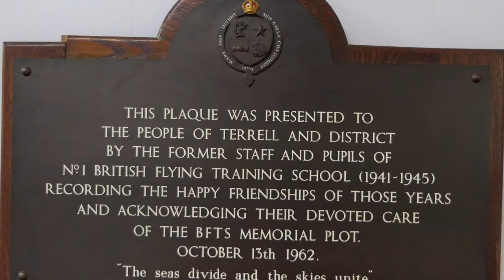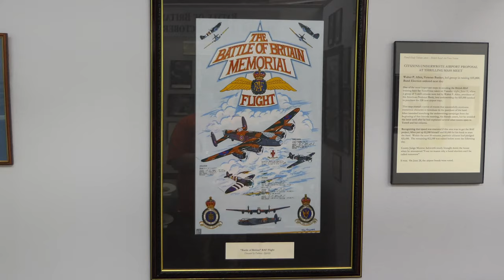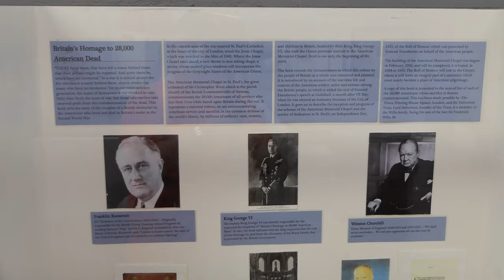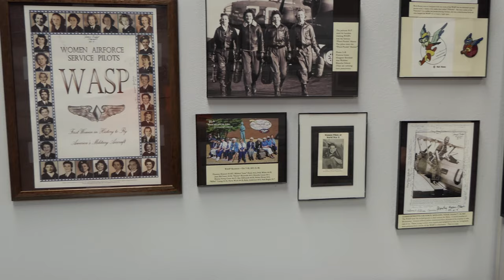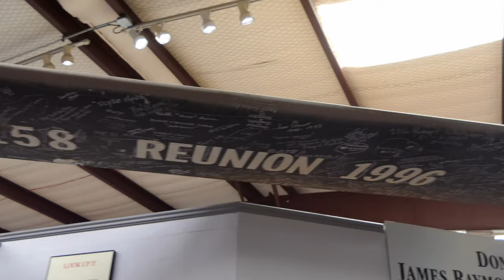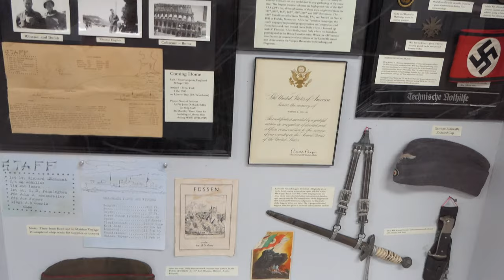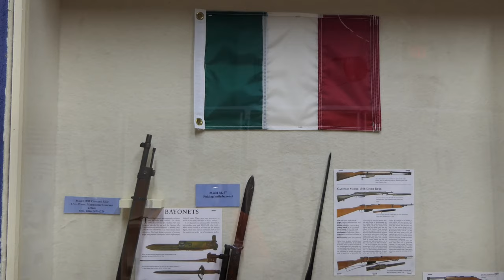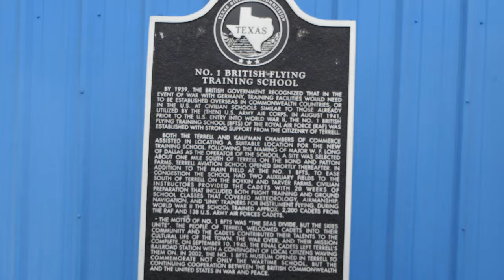No. 1 British Flying Training School Museum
WWII British Flying Training School Museum Terrell Texas